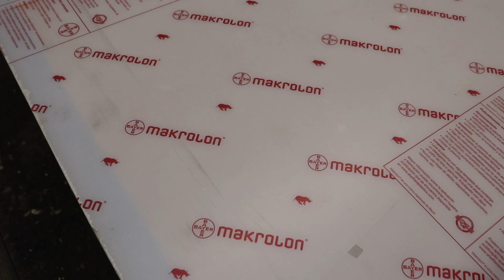DIY Interior Storm Windows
In this video I'll show you how to build a very simple interior wood storm window to cut down on noise and improve the energy efficiency of your old windows.

These storm windows can be made very simply with basic tools even though I may use some more specialized tools.

-TOOLS

Ridgid 12" Dual-Bevel Mitre Saw

Milwaukee M18 Circular Saw

Milwaukee M18 Brushless Impact Driver

Rockler Model 31166 Corrugated Fastener Nailer

-SUPPLIES

Self-Adhesive Felt Roll 1/2" x 60"

1/8" Clear Polycarbonate (masked)

3/8" Corrugated Fasteners

1x2 Pre-primed Cypress

#8 x 3/4" Brass Wood Screws

Indistractable by Nir Eyal

-LINKS